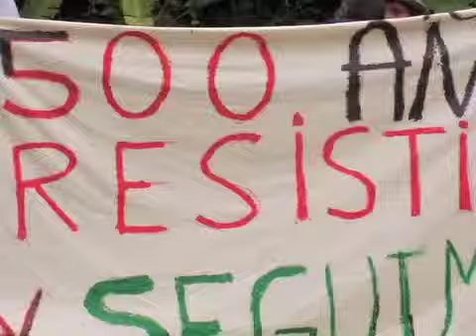Ambiente Hoy - 01 octubre 2012